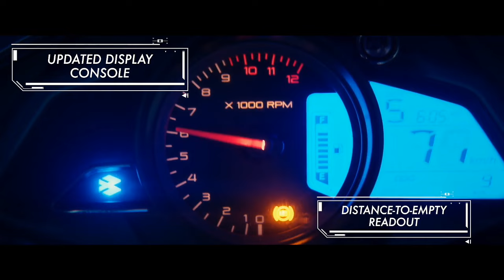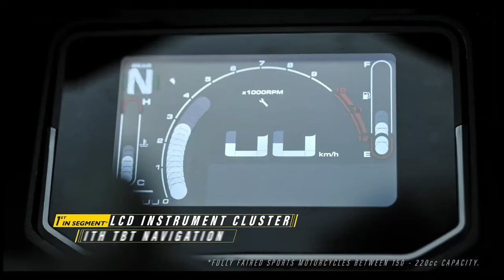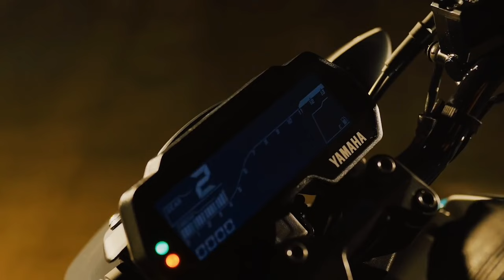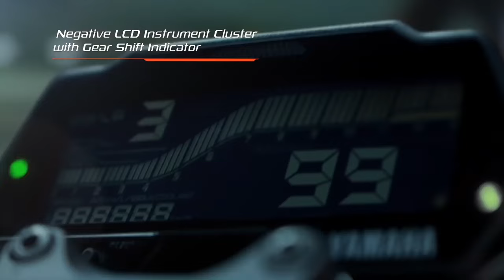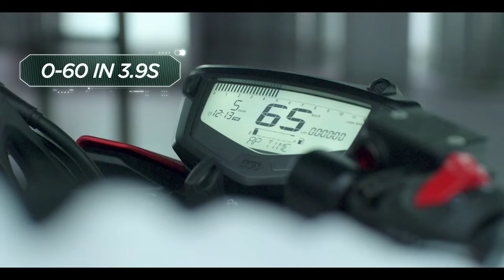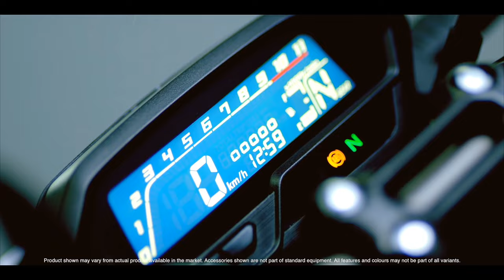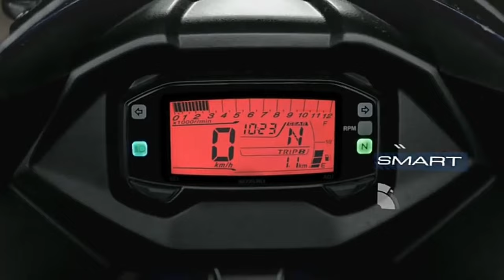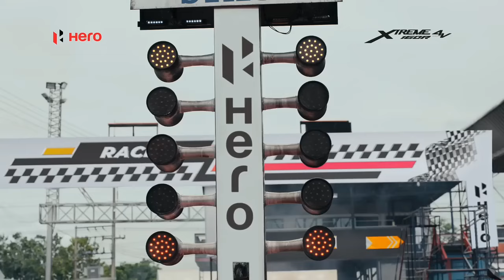2024 Top 10 Best Bikes Under 2 Lakh On-Road💥Hero,Honda,Tvs,Bajaj, Yamaha|Best Bike Under 2 Lakh 2024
2024 Top 10 Best Bikes Under 2 Lakh On-Road💥Hero,Honda,Tvs,Bajaj, Yamaha| Best Bikes Under 2 Lakh 2024